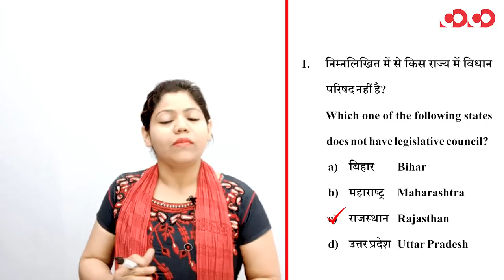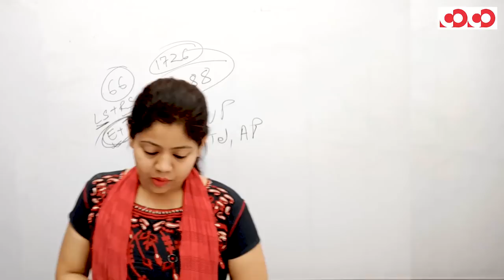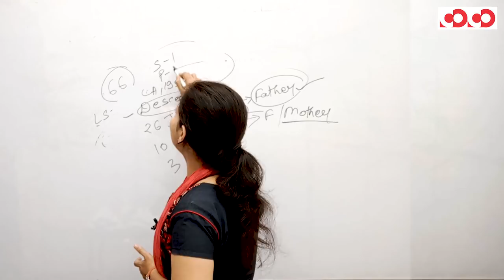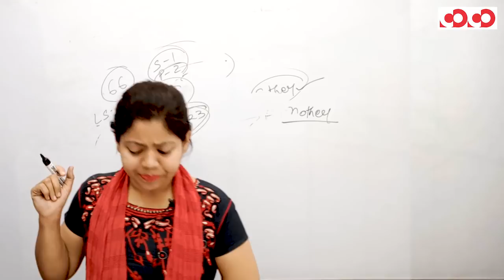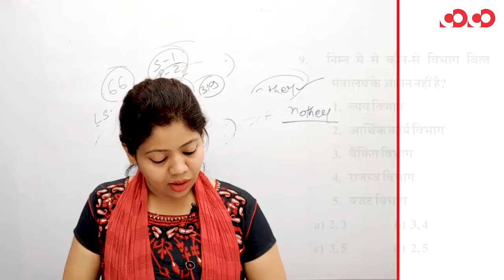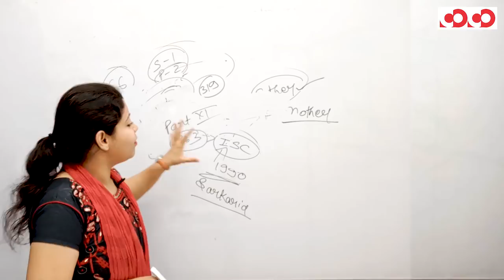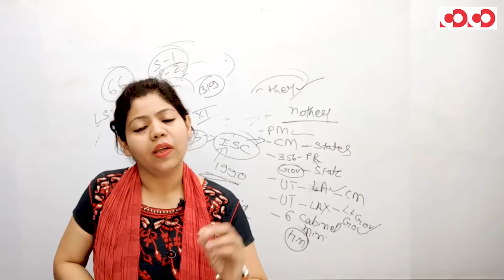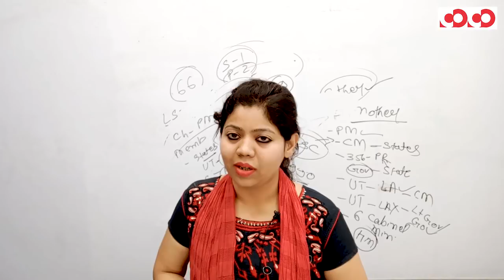भारतीय राजव्यवस्था || Part-4 || FTR-2 || MCQs